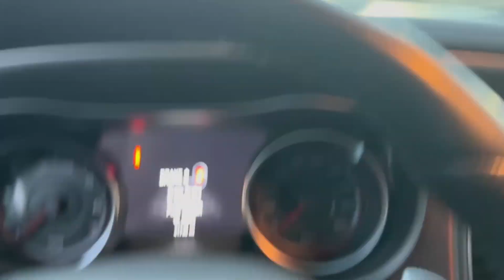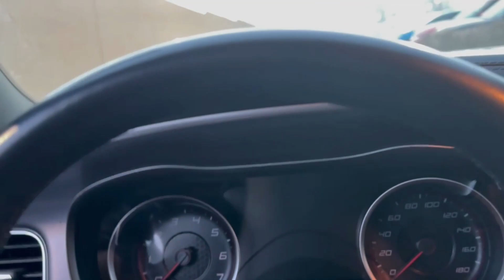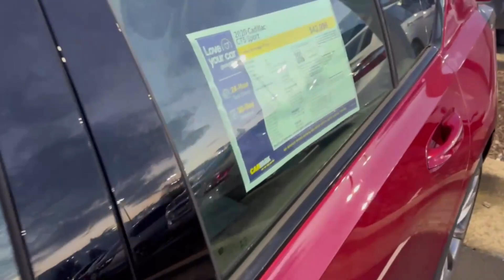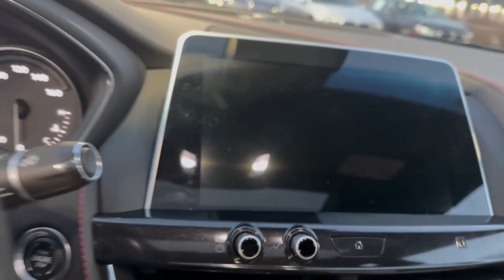Buying A Dodge Charger Scatpack Widebody At 20!?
The Camry that I was driving was a XSE and it was nice but I think I'm leading more towards Accord... idk yet for sure. Also what do yall think about that Scatpack it did look pretty clean. Was it worth the price though? $52K with 42,000 miles? Yall let me know.